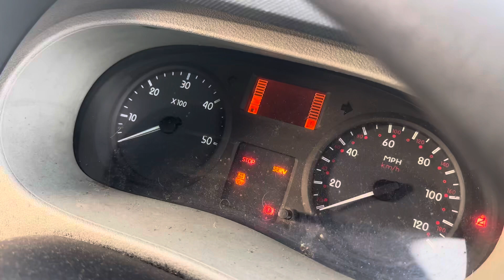Разборка Nissan - LDV, 2.5 (VIN: VNVF3C2H6UB022757) YY08KYB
Разобран Nissan - LDV
Основные характеристики:
Год выпуска: 2008
Двигатель: G9UA650C136728
Объём двигателя: 2.5
Тип двигателя: Дизель
Коробка передач: КПП 6-ст.мех.(МКПП)
Кузов: Микроавтобус
Смотри каталог запчастей Nissan - LDV на :
⏰ Режим работы колл-центра:
08:00 – 20:00 – ежедневно